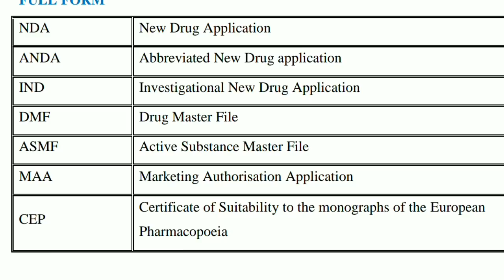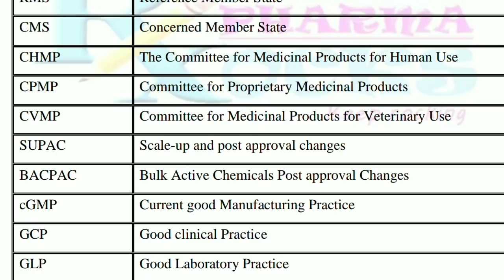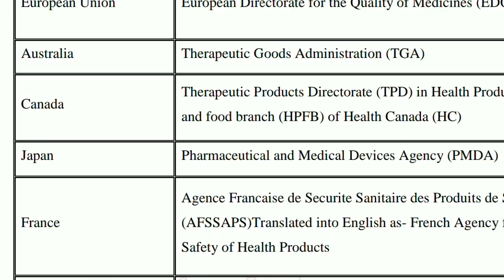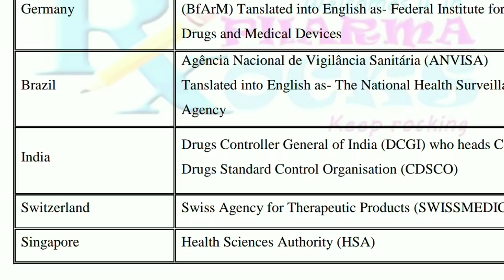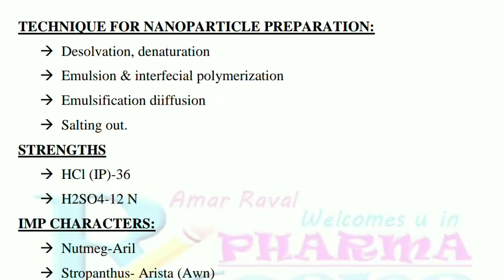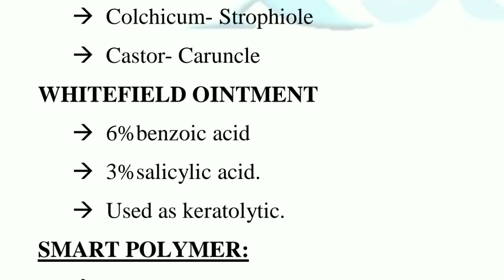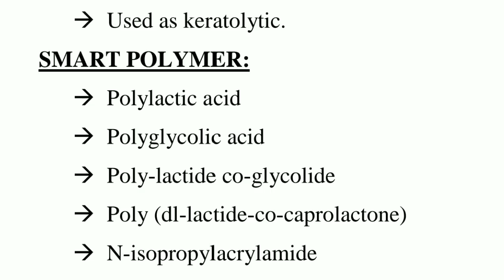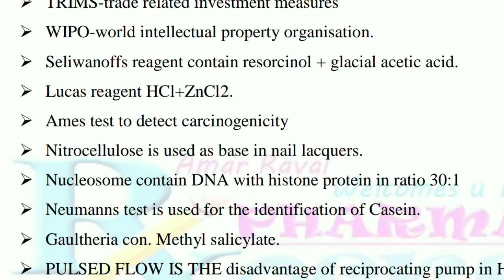PHARMACY: RAPID REVISION LECTURE PART-8 | DISCUSSION OF ALL IMPORTANT PINPOINT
RAPID REVISION LECTURES